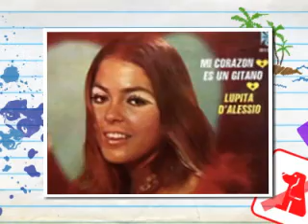Discografía de Lupita D'alessio - (1978) - juro que nunca volvere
Titulo: Juro que nunca volvere

Año: 1978

Temas:
Juro que nunca volvere
Volveras otra vez
El mar
Desencuentro
Meceme
Caminando con los gitanos
Aunque nos duela el alma
Mi pequeño amor (con Jorge Vargas)
Vuelve pronto
Pacto de amor

Datos, anécdotas y curiosidades:
 Pacto de Amor, de la autoría de Robertto Cantoral, fue el tema principal de una telenovela del mismo nombre producida ese año en donde Lupita también actuó.
El hecho de que Lupe grabara el tema Juro que nunca volveré fue el comienzo de las rencillas entre su autor Juan Gabriel y la interprete debido a que al divo no le hizo mucha gracia que digamos debido a que esta canción fue escrita para Lucha Villa.